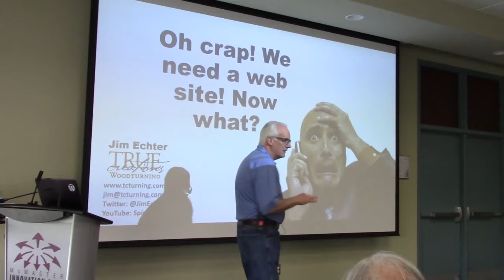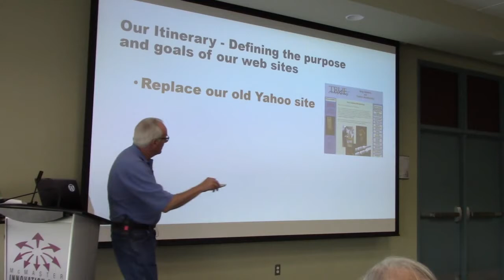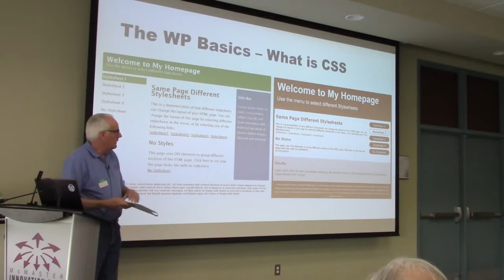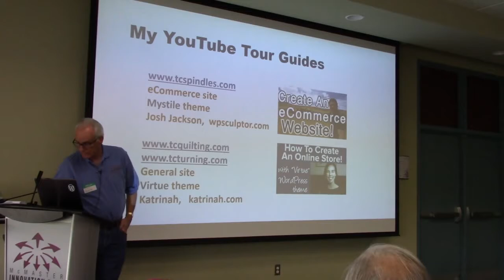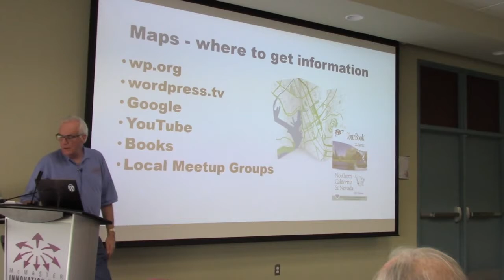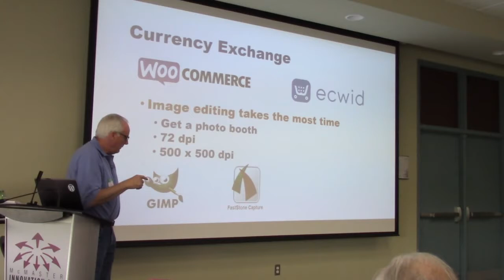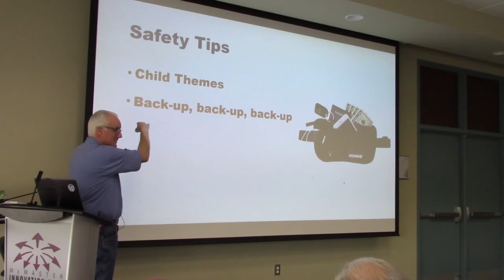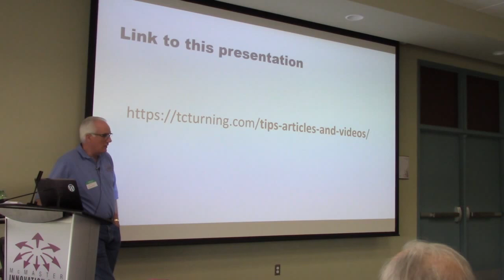Jim Echter: Oh crap! We need a web site. Now what?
Go on the journey of a “mere mortal” (someone without a computer background) on how they learned WordPress, designed two business sites and opened an on-line store with Woo Commerce. Your trip guide will take you through the WP basics, identify tripping and stumbling points, direct you to where to get information, introduce you to the language of WordPress, where to “hotel” your site, and overview safety tips for your journey.